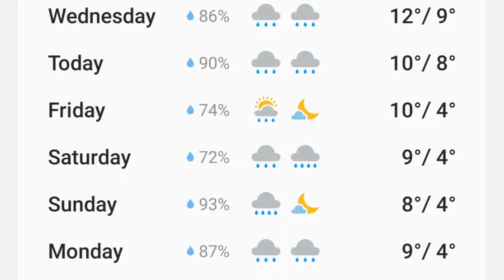no blog for a bit dame UK whether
Been trying to get out on the bikes and do some vlogging But the weather is against me